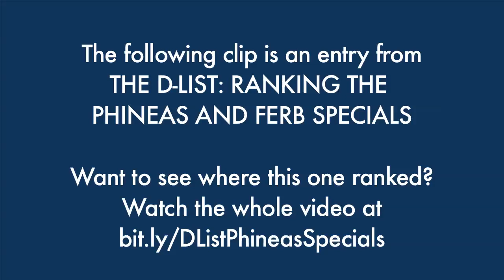Revisiting the first PHINEAS AND FERB Movie - The Best of the D-List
With a new movie on the way, let's revisit Across the 2nd Dimension!